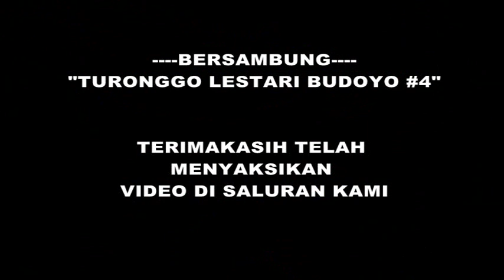PEYE FULL - APA BEDANYA LELE SAMA ONDE ONDE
JARANAN KREASI  "TURONGGO LESTARI BUDOYO" LIVE DI DS.GONDOSULI - KEC.GONDANG TULUNGAGUNG PADA 30 DESEMBER 2016